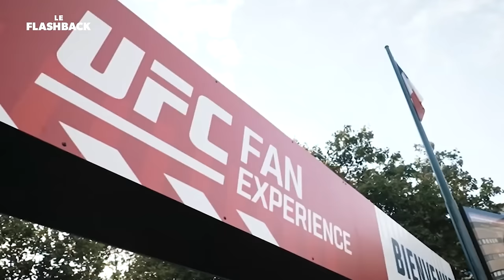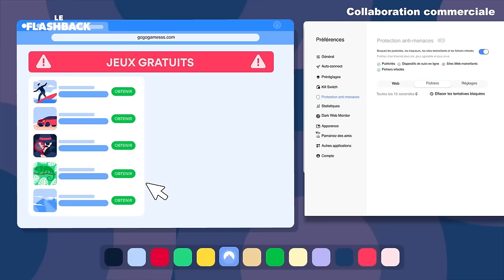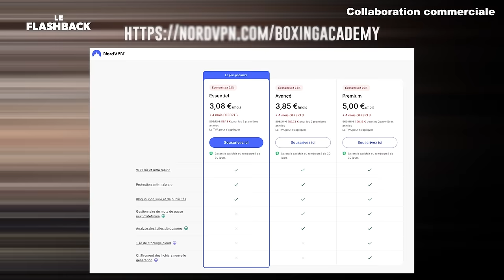UFC PARIS 2022 🇫🇷 - LE FLASHBACK #36 - CIRYL GANE ET BENOIT SAINT-DENIS METTENT LE FEU À PARIS 🔥🔥🔥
En attendant "Le MMA c'est quoi ?" et "La Boxe c'est quoi ?" qui vont être publiés en 2024, tout notre univers, de la narration au style visuel unique, dans 2 livres incroyables disponibles dès maintenant.
Des livres créés par, et pour les fans de sport. Et l'occasion d'avoir un objet 100% vroom dans votre bibliothèque !

Bienvenue à tous, dans le Flashback, l’émission qui raconte dans les moments mythiques de l’histoire du sport.
Il y a 10 ans, qui aurait pu prédire, que l’UFC, la plus grande organisation de MMA au monde, viendrait s’implanter en France ? Là où ce sport est resté si longtemps rejeté…
Même si l’organisation de combats de MMA est restée interdite en métropole jusqu’en 2020, des pionniers ont ouvert la voie, travaillé sans relâche pour monter des clubs, des organisations, encourager la pratique malgré les obstacles.
Un long chemin de croix pour arriver à ce moment. Celui où 5 combattants ont la chance de représenter la France, à domicile, devant une foule en délire.
Ils s’appellent Benoît Saint-Denis, William Gomis, Fares Ziam, Nassourdine Imavov, et bien sûr Cyril Gane. Et ils resteront à jamais les premiers à avoir foulé l’octogone iconique de l’UFC Paris.

Écriture :  Eliot Poudensan
Narration :  Selim El Mellah
Montage : Thomas Delville
Rédacteur en chef : Hossein Adibi

Boxing Academy est une création de vroom originals.